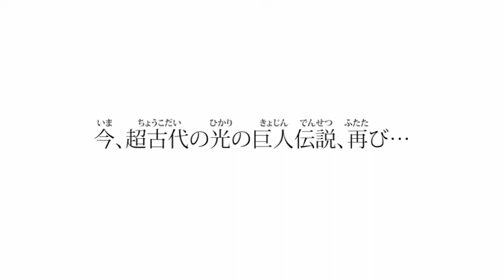TRAILER ULTARMAN TRIGGER YANG AKAN TAYANG!!